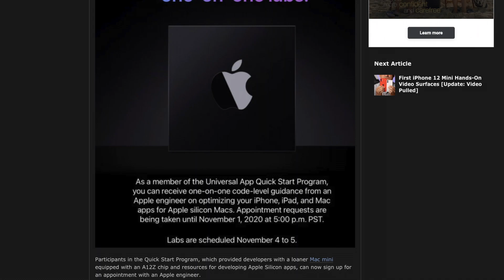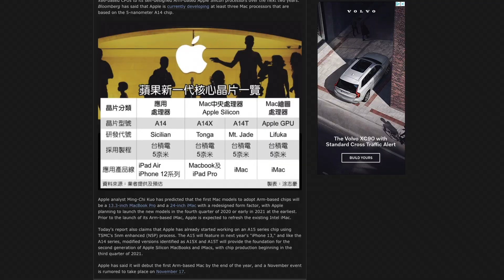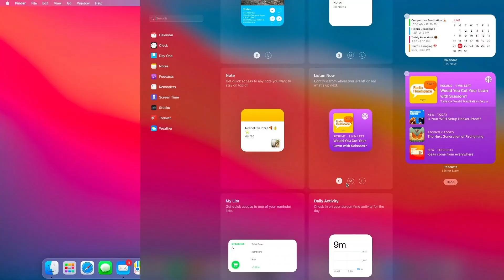Apple Silicon Event & Big Sur Release Date Leaks - November 17 Event?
The Apple Silicon Event is expected to be coming on November 17th, with the macOS Big Sur release date being shortly thereafter. Debuting at this highly anticipated event could possibly be a new iMac, Mac Mini, MacBook Air, 12" MacBook, or even a 13" MacBook Pro sporting the new Apple Silicon chips. Apple also announced today that 1-on-1 labs will be available for Universal App Quick Start Program developers that wish to optimize their code with the help of an Apple engineer on November 4th - 5th. If the November 17th Apple Silicon Event date is correct, then we can expect pre-orders of these new Apple Silicon devices to start opening up on November 20th, and start arriving on November 27th. In this video I go over why John Prosser leaks are likely correct, and why I believe the macOS Big Sur release date will be around November 27th. If you plan on being an early adopter, Apple's Rosetta 2 software should work fairly well for less power hungry applications, and should be detailed thoroughly at the Apple Silicon event.

Chapters:
00:00 - Intro
00:26 - Event Date Lakes and Information
01:06 - Why November 17th?
02:32 - Devices Expected to Release
03:18 - When Can I Pre Order Them?
03:33 - macOS Big Sur Release Date
03:45 - Outro

Upload Schedule: Almost every day Monday-Friday